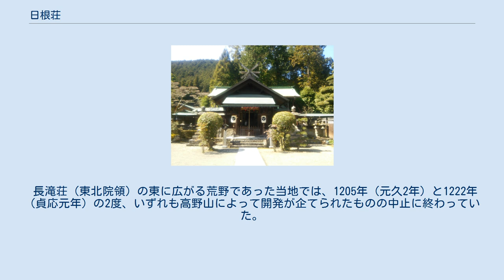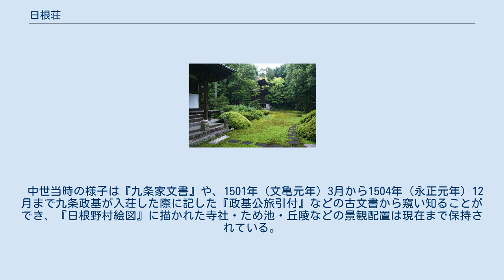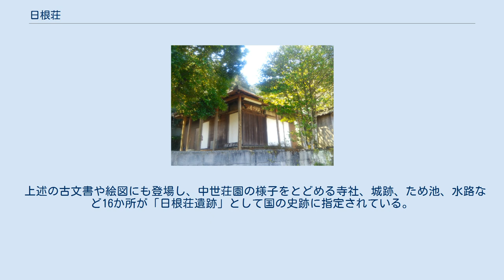日根荘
日根荘 ※座標値は長福寺跡 日根荘（ひねのしょう）は、鎌倉時代の1234年（天福2年／文暦元年）に和泉国日根郡に立荘された九条家の家領荘園。
同地の歴史的景観を構成するものの中から、14か所が1998年（平成10年）に「日根荘遺跡」として国の史跡に指定され、2005年（平成17年）に長福寺跡が、2013年（平成25年）に土丸・雨山城が追加指定された。
 長滝荘（東北院領）の東に広がる荒野であった当地では、1205年（元久2年）と1222年（貞応元年）の2度、いずれも高野山によって開発が企てられたものの中止に終わっていた。
その後、1234年（天福2年）に九条道家が開発を申請したところ官宣旨が下り、日根荘が成立するに至った。
九条家領は寄進地系荘園が多く、九条家自らが開発した日根荘は特異な存在であった。
 当初は入山田・日根野・井原・鶴原の4村で構成されていたが、井原・鶴原の2村は室町時代中期に守護（細川氏）領となった。
また、入山田村は船淵・菖蒲・大木・土丸の4集落から成り、入山田4ヶ村とも呼ばれた。
入山田・日根野の2村は、現在の大阪府泉佐野市大木地区・土丸地区・日根野地区に該当し、熊取町の一部にも跨っていた。
 中世当時の様子は『九条家文書』や、1501年（文亀元年）3月から1504年（永正元年）12月まで九条政基が入荘した際に記した『政基公旅引付』などの古文書から窺い知ることができ、『日根野村絵図』に描かれた寺社・ため池・丘陵などの景観配置は現在まで保持されている。
 上述の古文書や絵図にも登場し、中世荘園の様子をとどめる寺社、城跡、ため池、水路など16か所が「日根荘遺跡」として国の史跡に指定されている。
また、日根荘の奥に位置し、往時の景観を残す大木地区は、犬鳴山七宝瀧寺の境内を含め、「日根荘大木の農村景観」の名称で文化財保護法に基づき重要文化的景観として選定されている。